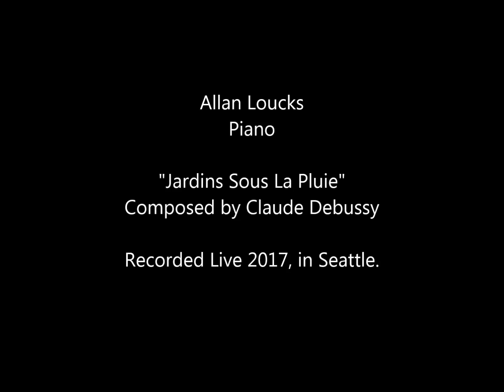"Jardins Sous La Pluie" (Debussy) - Allan Loucks - Live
"Jardins Sous La Pluie"
Composed by Claude Debussy
Allan Loucks - Piano
Recorded Live 2017, in Seattle